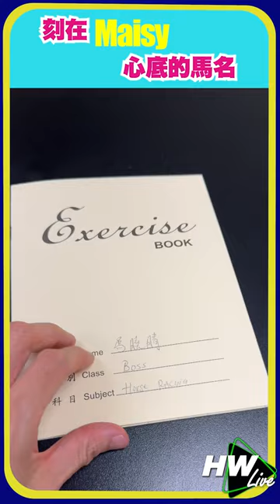【HW Live】精華篇：刻在Maisy心底的馬名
余德丞今個禮拜憑住Daniel心水揀中5檔嘅「金莊令」
可以號令Maisy抄10次嗰場嘅三甲馬名
點知佢竟然係咁樣抄法！？
4月17日跑馬地Happy Wednesday一齊玩啦！
兼且記得逢跑馬地夜賽online捕實我地
8點《HW Live》!!